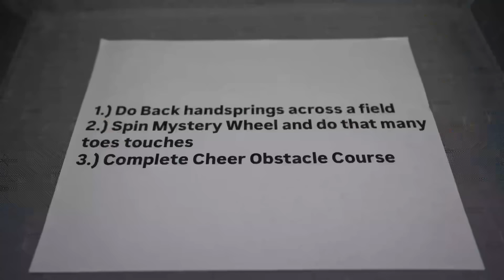I Became The World’s STRICTEST Cheer Coach!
Hey guys! After coaching Salish Matter in a cheerleading class a few weeks ago, I had to find out if I truly am the world’s strictest cheer coach. So, I put some incredible athletes through the toughest cheer class of their lives! 🤯 This time, Adrianna, John Michael, Alexa, and Charlee (two talented sisters!) joined me in an intense training session filled with brutal punishments and serious consequences for any mistakes, misbehavior, or failed cheer skills. My ultimate goal? To see if I could push everyone to their breaking point and get them to quit before the class was over! 😬

Will they survive my extreme coaching tactics, or will I finally make them give up? Watch until the end to find out who passes the test and who faces the consequences! 🏆

Follow My Friends:
Shark Studios: @Shark.Studios
Couples React: ​⁠@couplesreact
Affaf: @Affafy

Huge Thanks To Wellington All-Stars Cheerleading in Wellington, Florida!